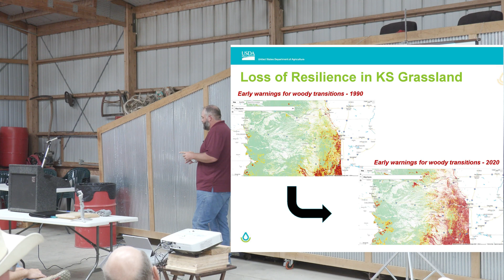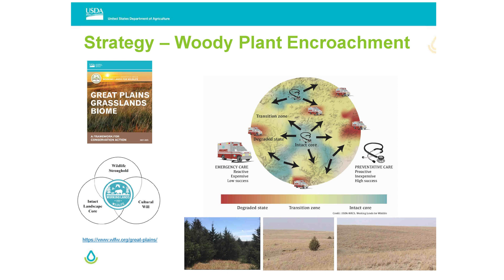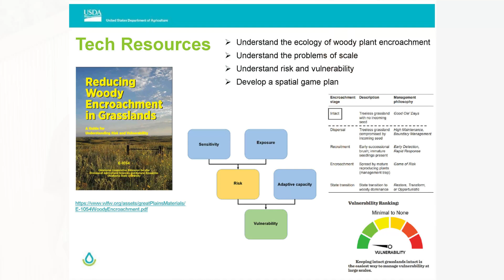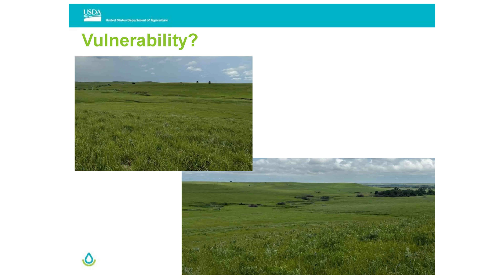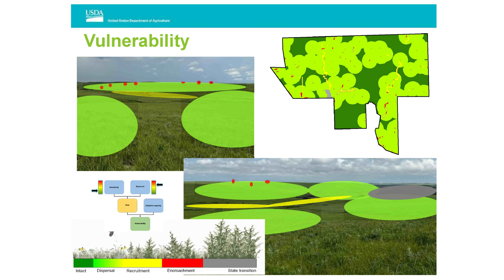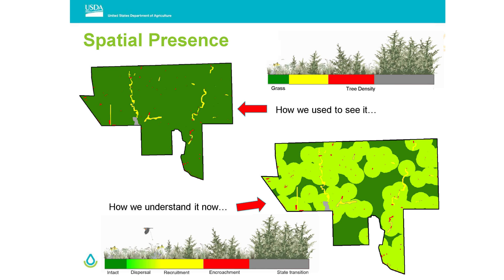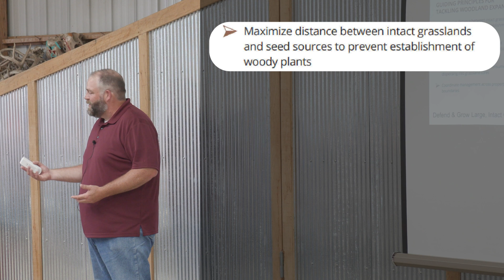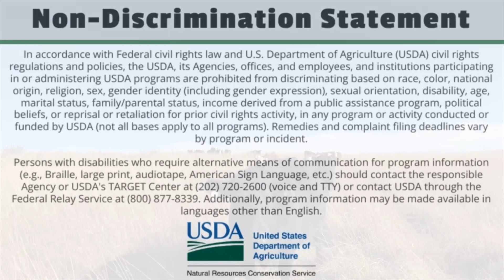What is the Kansas Great Plains Grassland Initiative (GPGI)? USDA-NRCS & KGLC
Doug Spencer, State Grazing Specialist for the Natural Resource Conservation Service (NRCS), explains the Kansas Great Plains Grassland Initiative (GPGI) and how it can help with woody encroachment on Kansas rangelands.

00:21 Rangeland Analysis Platform
01:56 Recovery vs Prevention
02:58 Threats to Prairie: Woody Encroachment & Conversion
03:35 Three Pillars: Rancher Driven, Science Informed, & Agency Supported
04:43 Vulnerability on the Landscape
06:21 Exposure: Seed Sources
07:14 Adaptive Capacity
07:50 Accessing Rangeland & Reducing Risk
11:10 Current Condition of Kansas Grasslands
12:24 Final Thoughts

Rangelands are under the stress of woody plant invasion, which is leading to decreased rangeland productivity, livestock production, and biodivierity. In addition, woody plant encroachment increases the risk of wildfires due to increases fuel.

Watch this video to see maps from 1990 & 2020 that show how woody species have taken over the prairie landscape.

USDA NRCS, through the Great Plains Grassland Initiative, is working to mitigate this threat and save the grassland areas of the Great Plains. The GPSI focuses on prevention of woody encroachment through 3 pillars: Rancher Driven, Science Informed, & Agency Supported.

In Doug's finals thoughts he stresses the importance of working together to combat woody encroachment, "We need to start seeing across fence lines. We can't manage pastures anymore, we need to manage prairies across the landscape."

For more content about how trees can affect the prairie landscape, to hear more from Doug!

for more information about the Kansas GPGI and to access the guide for "Reducing Woody Encroachment in Grasslands."

Kansas Grazing Lands Coalition would like to serve as an educational platform for experts, land managers, and Kansas ranchers to share their knowledge with others.